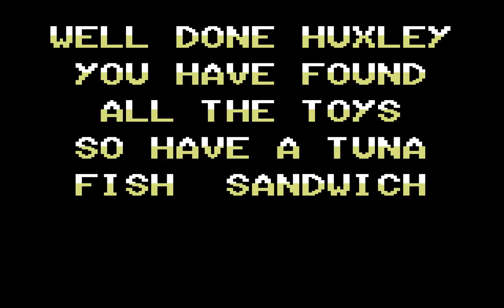Huxley Pig - Longplay C64